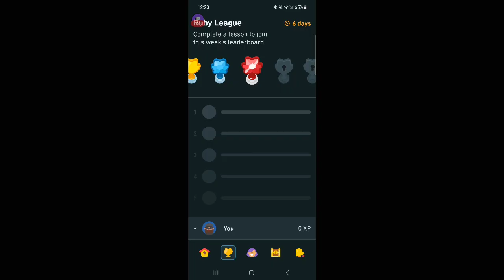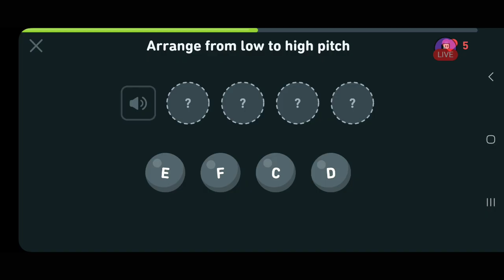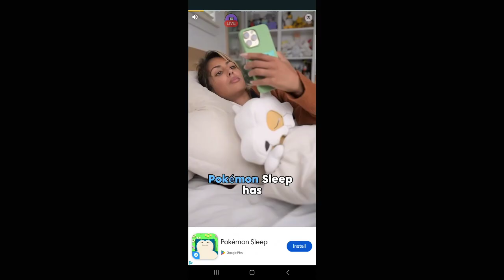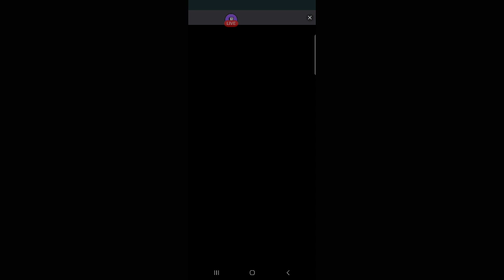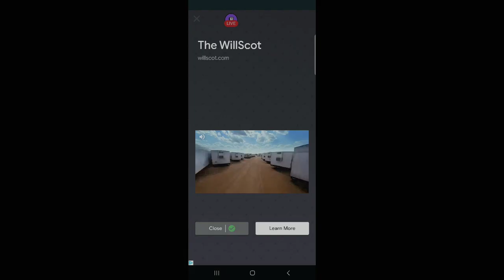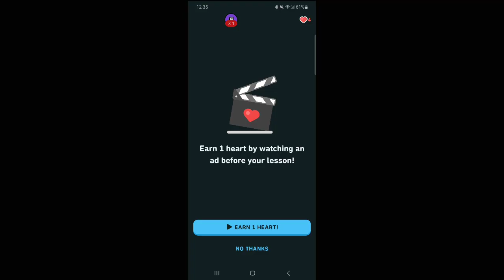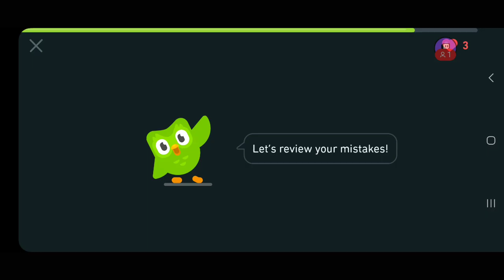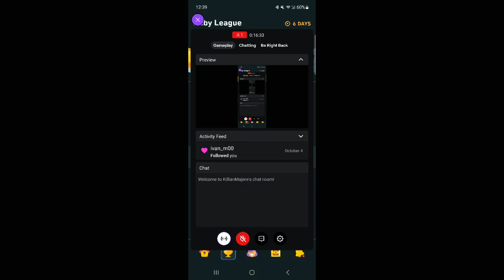Duolingo | Music Course | 10/7/2024 I | [Killian Majere][Mic Off/No Commentary]